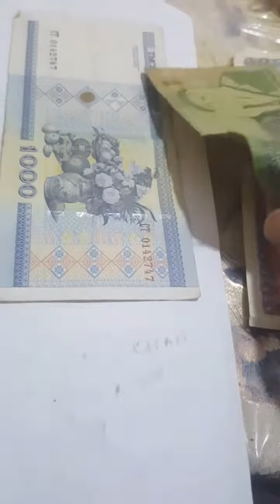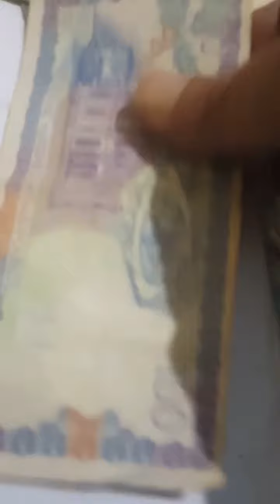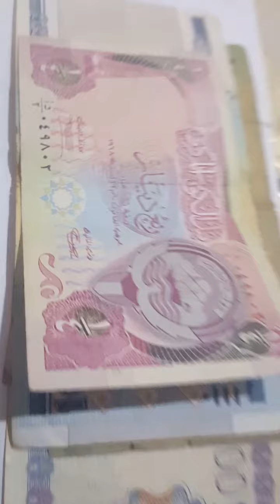Ultra Super world bank notes Extremely rare, values $$$$$!!!!!